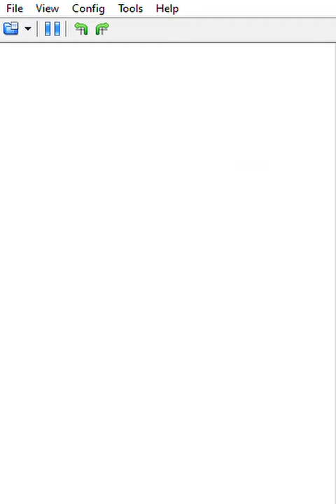Sonic Rush part 2 1st boss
I died far more times than I would like to admit lmao. I have played this before tho.